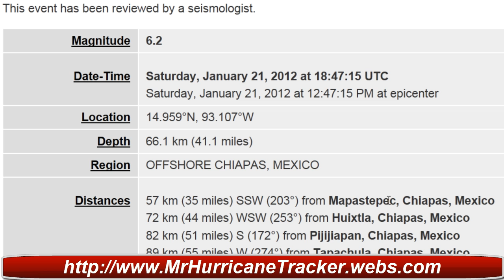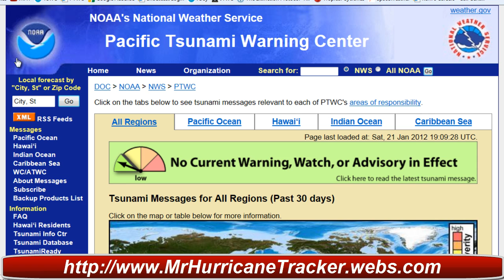Earthquake Alert - 6.2 Offshore Chiapas Mexico Breaking News Alert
These sites are not always updated on the weekend and I am not sure as to why.  They are always updated right away during the week.

Magnitude
6.2
Date-Time

Saturday, January 21, 2012 at 18:47:15 UTC
Saturday, January 21, 2012 at 12:47:15 PM at epicenter

Location
14.959°N, 93.107°W

Depth
66.1 km (41.1 miles)

Region
OFFSHORE CHIAPAS, MEXICO

Distances

91 km (56 miles) W of Tapachula, Chiapas, Mexico
143 km (88 miles) SSE of Tonala, Chiapas, Mexico
171 km (106 miles) W of Quetzaltenango, Guatemala
811 km (503 miles) SE of MEXICO CITY, D.F., Mexico

Location Uncertainty
horizontal +/- 15.8 km (9.8 miles); depth +/- 10.1 km (6.3 miles)

Parameters

NST=331, Nph=337, Dmin=179.2 km, Rmss=1.29 sec, Gp= 97°,

Source